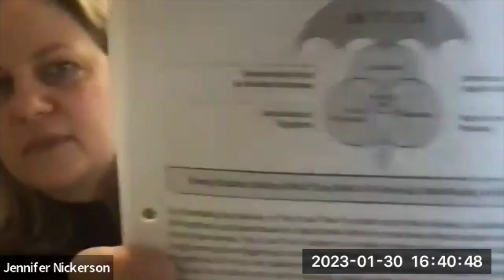Maine DOE MTSS January Book Club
Recording of January 30, 2023 MTSS text study: Leading Equity-Based MTSS for All Students